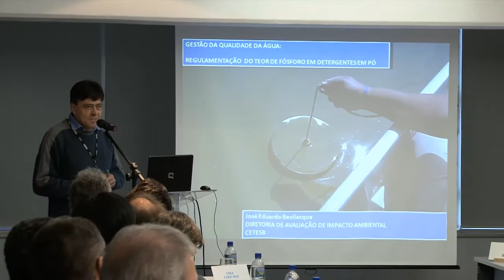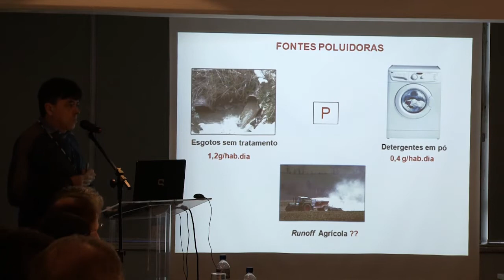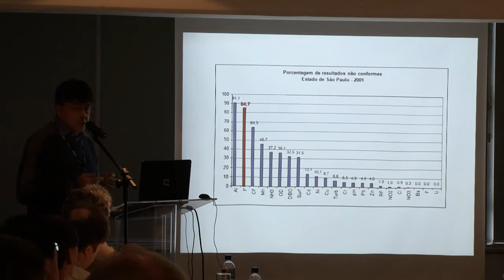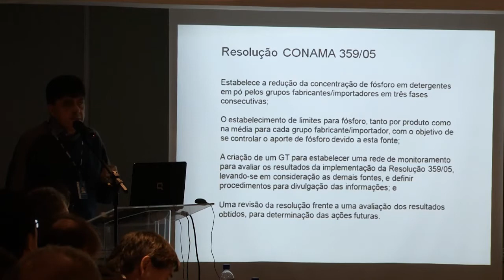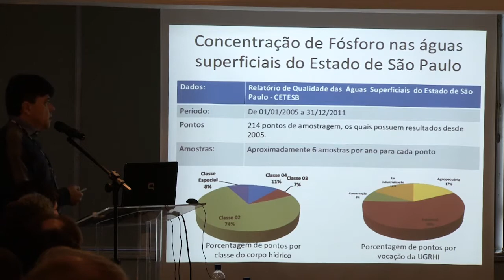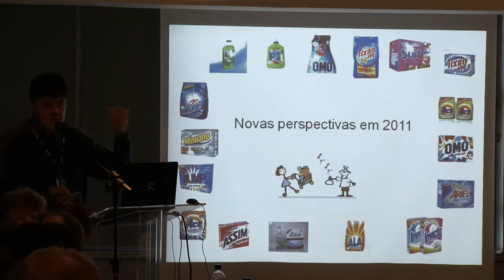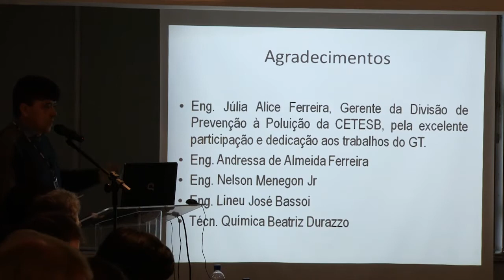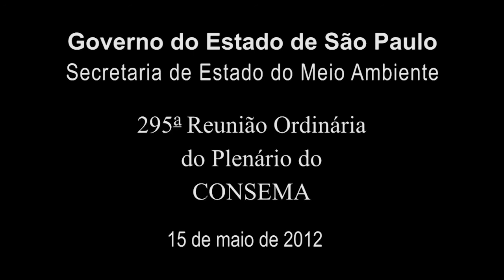295ª Reunião Plenária Ordinária do CONSEMA - 15/05/2012